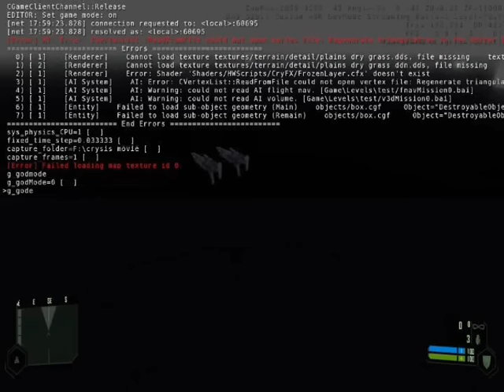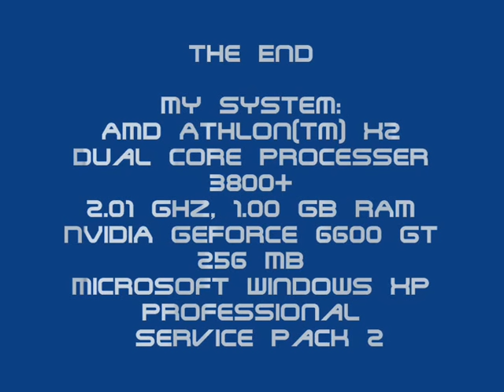Crysis Nuke and Physics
some Nuke and Physics tests